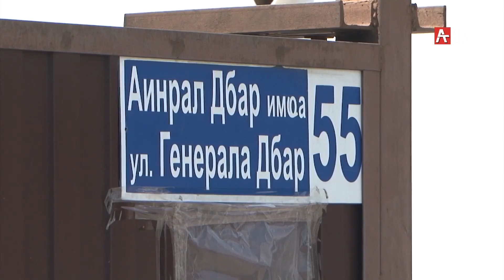Ремонт дорог на площади Диоскуров 28 07 2020